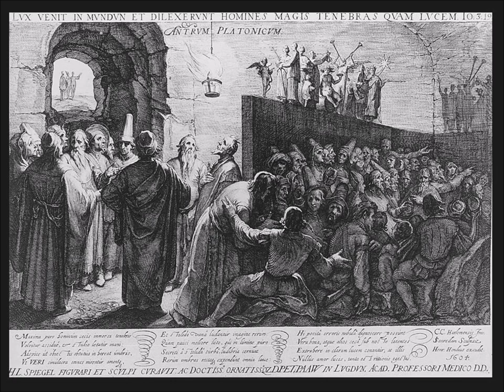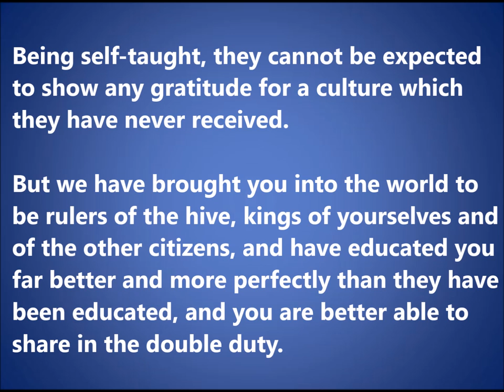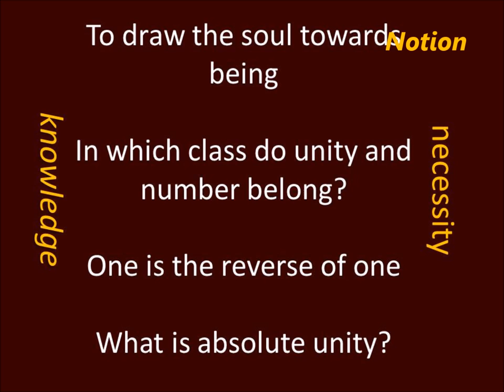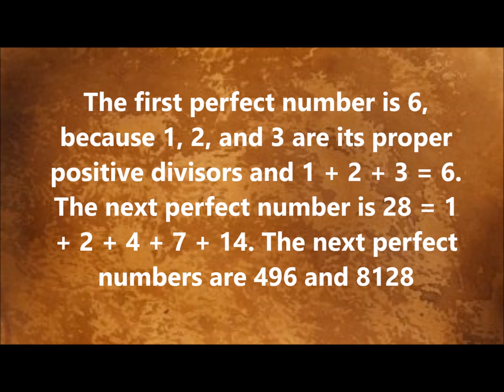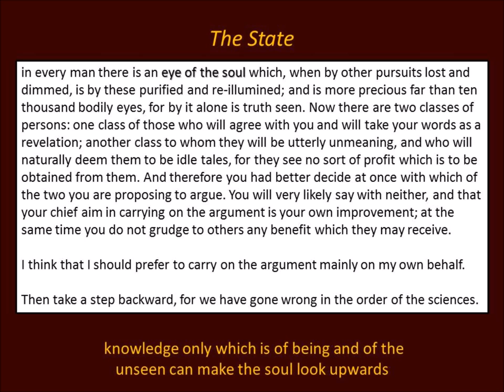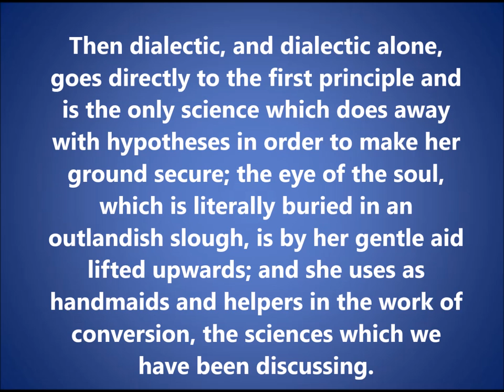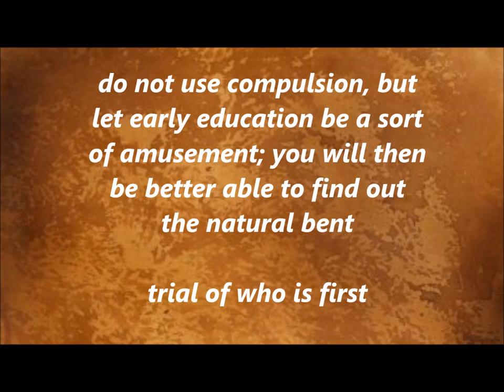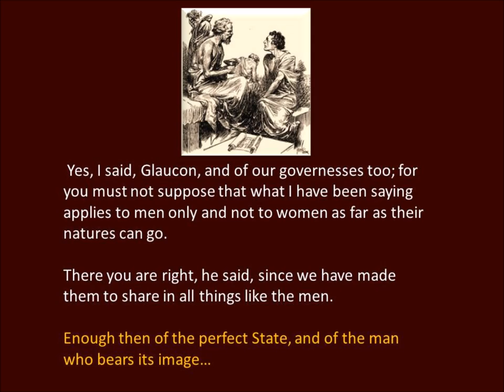Plato: The Republic Book 7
This is a Librivox recording of the 7th book of Plato's book The Republic. Here are a few ideas he expressed in his ascent toward the light.  It's a very modern story told to Glaucon by the imaginary character named Socrates.

in every man there is an eye of the soul which, when by other pursuits lost and dimmed, is by these purified and re-illumined; and is more precious far than ten thousand bodily eyes, for by it alone is truth seen. Now there are two classes of persons: one class of those who will agree with you and will take your words as a revelation; another class to whom they will be utterly unmeaning, and who will naturally deem them to be idle tales, for they see no sort of profit which is to be obtained from them. And therefore you had better decide at once with which of the two you are proposing to argue. You will very likely say with neither, and that your chief aim in carrying on the argument is your own improvement; at the same time you do not grudge to others any benefit which they may receive. I think that I should prefer to carry on the argument mainly on my own behalf.

Until the person is able to abstract and define rationally the idea of good, and unless he can run the gauntlet of all objections, and is ready to disprove them, not by appeals to opinion, but to absolute truth, never faltering at any step of the argument—unless he can do all this, you would say that he knows neither the idea of good nor any other good; he apprehends only a shadow, if anything at all, which is given by opinion and not by science;—dreaming and slumbering in this life, before he is well awake here, he arrives at the world below, and has his final quietus.

Yes, I said, Glaucon, and of our governesses too; for you must not suppose that what I have been saying applies to men only and not to women as far as their natures can go. There you are right, he said, since we have made them to share in all things like the men.